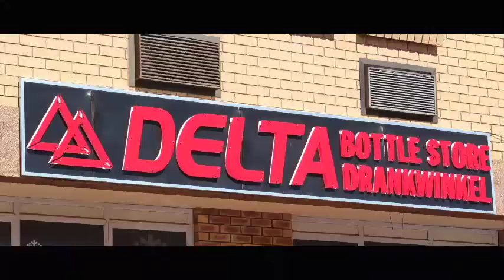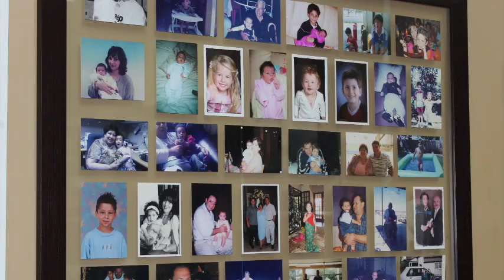One tequila, two tequila, three takillya, floor (Delta Bottle Store)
Whether you are a social drinker or any other kind of drinker, at Delta Liquor Store, there is a drink or two for you. Placed right at the heart of one of Bloemfontein’s notorious 2nd Avenue Street, known for its party animals and great night clubs, Delta Liquor store is the perfect place to go if you have a thirst to quench.
The store, which is a family business, has been operating from Westdene since March of 1992, when it first opened doors to the public. This award winning liquor shop places customer service at the core of its business. The shop aisles are well stocked, with the floors clean and the staff willing to help you to find the perfect drink for the occasion, making it a great place to go to for a little liquid entertainment.

Mark Steenbok and Pulane Choane